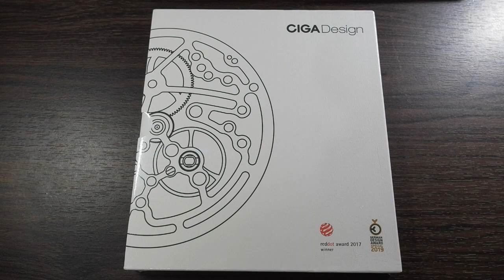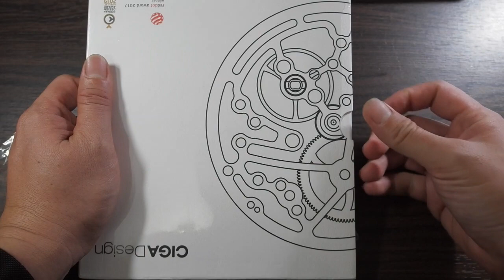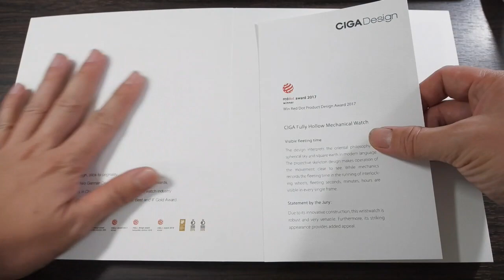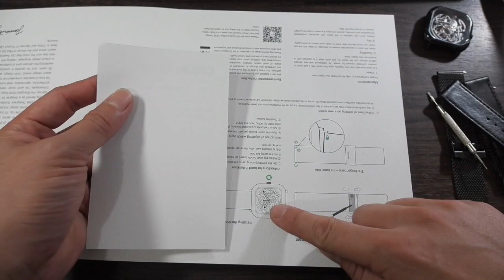Xiaomi CIGA Hollowed Out Design Automatic Mechanical Watch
Ciga-Hollowed

Main Features:
• Hollow-out design
• 1.22mm sapphire dial
• Stainless steel net band
• Stainless steel case
• Exquisite crown

Specification:
- Watch style: Business,Casual,Fashion,Hollow-out
- Watches categories: Men
- Case material: Stainless Steel
- Display type: Analog
- Movement type: Automatic mechanical watch
- Shape of the dial: Square
- Watch mirror: Sapphire
- Band material: Stainless Steel (Bisa Diganti2 Strap nya)
- Clasp type: Hook buckle
- Dial size: 4 x 4 x 1.15cm
- Package size (L x W x H): 20.00 x 15.00 x 4.00 cm
- Package weight: 0.6110 kg
- Product size (L x W x H): 24.50 x 4.00 x 1.15 cm
- Product weight: 0.1180 kg
- Band size: 20.5 x 2.2cm